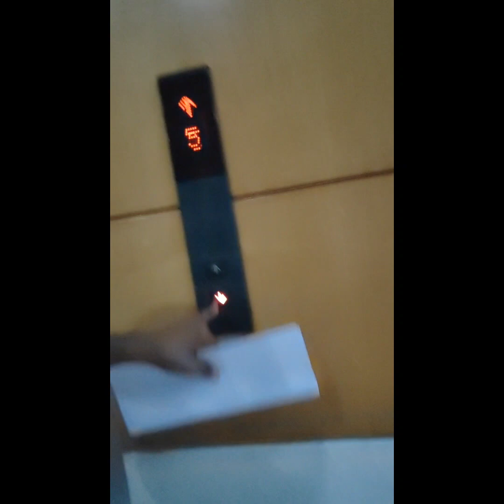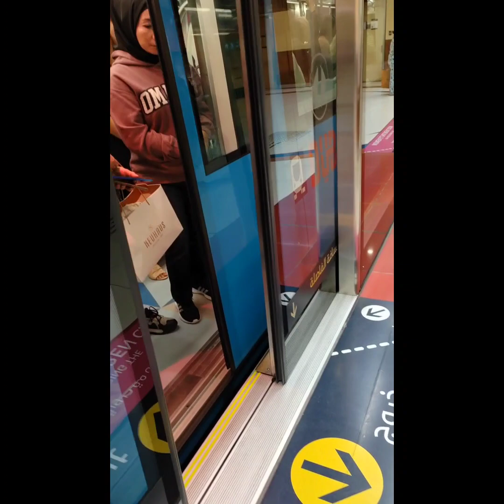morning Routine//Dubai interview as a waitress...